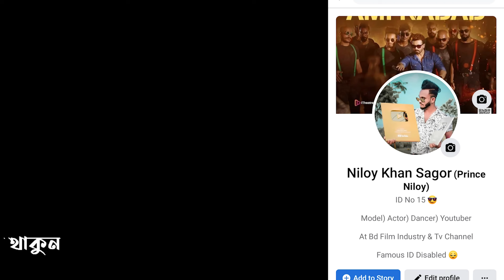ছেলে আমি মন্দ না | Chele Ami Mondo Na | Bangla New Dance | Niloy Khan Sagor | Bangla New Song 2022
Presetting : Sharif Uddin Hit Official Cover Song"Kanete Sonar Dul"Dance Choreography By Niloy Khan Sagor
I Hope You Really Like Our Video. Niloy Khan Sagor
Song  : Chele Ami Mondo Na
Singer : Rashidul Islam
Music Composition : Rashidul Islam
Cast : Niloy Khan Sagor . JD Jibon & D Lucky
Camera : Nahid Ahmed
Edit & Color : Niloy Khan Sagor
Dance Choreography : Niloy Khan Sagor
Label : Niloy Khan Sagor

Song : Kanete Sonar Dul
Singer : Sharif Uddin
Lyric & Tune : Hasan Motiur Rahman
Label : Chenasur

Respected sir I am using your song lyrics in my video. If I am wrong
Please Do Not Give Copyright Strick On My Video.If You Need To Delete A Video, Please Just Send An The Video Will be Deleted

*** ANTI-PIRACY WARNING ***
This content is Copyright to "Niloy Khan Sagor" Channel . Legal action will be taken against those who violate the copyright of the following material presented prohibited of this